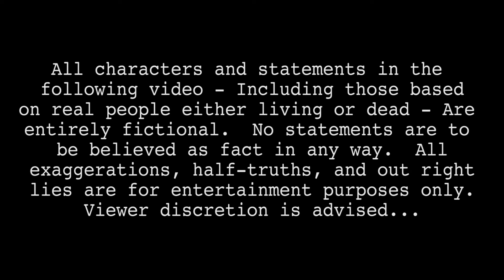Kardashian Lullaby - Uncensored Version - Totally Useless TV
Lyrics:

Little child, of the world
Mommy and Daddy both love you
But there's a lot you need to know
For you to spread your wings and grow
Oh there's a lot for you to figure
They'll pay millions just for your picture
You'll want them all to go away
I'll tell you how it got this way
Well lets start with your Daddy
He's got 21 grammy's
The reigning King of Hip Hop
But that big mouth just won't stop
Oh your Mama's the Queen of twitter
She's got a fat famous shitter
Her TV shows won't go away
Thank God they'll all die someday
Well your Grandpa lived in a mansion
And he helped free OJ Simpson
But then the cancer turned off his switch
I guess that karma's quite the bitch
He was replaced by Bruce Jenner
Who was a gold medal winner
Well he can run until it hurts
But Ray J always gets there first
It's not your fault you look pathetic
Who knew a broken jaw was genetic?
There is nothing you can do
You'll have pubic hair when your two
Well have you met Aunt Khloe yet?
She's the one that looks like Shrek

One day you'll learn the family motto
Don't ever marry a mulatto
Pretty soon you'll shoot some nudes
To keep the family in the news
Your Dad's the best he don't make exceptions
I guess that body hair gives him erections
It could be worse to be you
Thank God your Daddy ain't Tom Cruise
Every time you hear this song
Remember your fame won't take long
Just look at Kendall in the media
I guess they're pushing pedophilia
Your Mama's ass is pretty shameless
She gets an echo from her anus
It's a place where you can play
Just ask the whole NBA
We'll get some wine, some pizza pies
We'll invite every famous black guy.

Perfectly Inappropriate Puppetry...